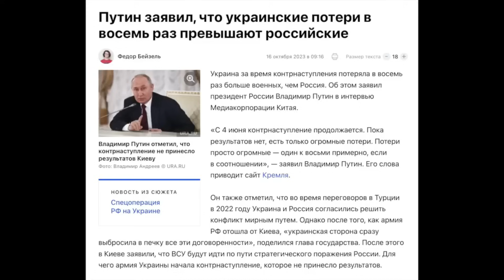«Я АПЛОДИРУЮ УКРАИНЕ СТОЯ!»